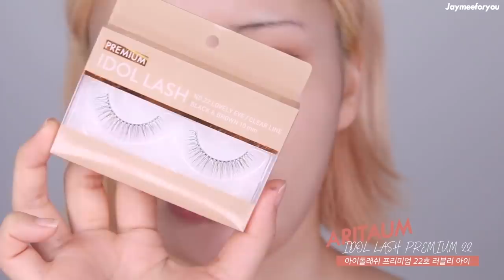[sub]생일파티 하는 사춘기 빨간머리 앤 메이크업 |Red hair Anne is Birthday girl MAKEUP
(이 영상은 '파우더룸'과 함께하는 룩북 시리즈를 통해 브랜드 클라뷰/AHC/코드 글로컬러 에게 제품을 제공받아 촬영하였습니다)

With Jaymeeforyou_

아이돌렌즈 idollens
퀸 유럽
Queen Europe

(이 렌즈는 이제 ..단종이라 하네요 ,,잘가요..내사랑..)

Product_

정리중